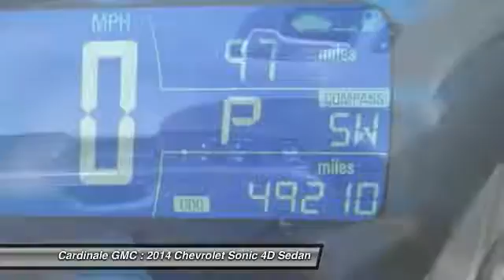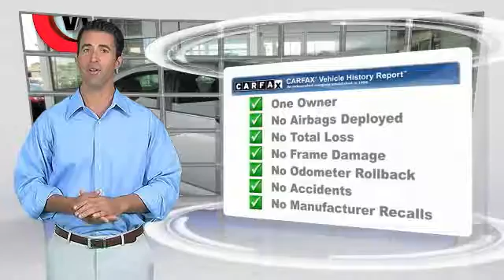2014 Chevrolet Sonic Seaside CA UR26079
Cardinale GMC
2 Heitzinger Plaza